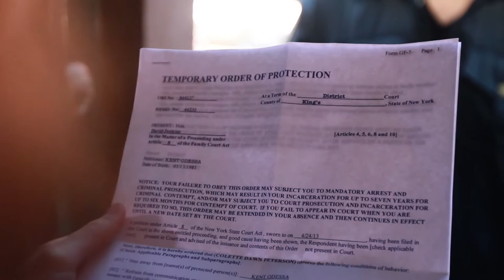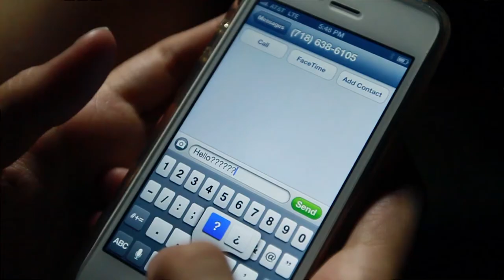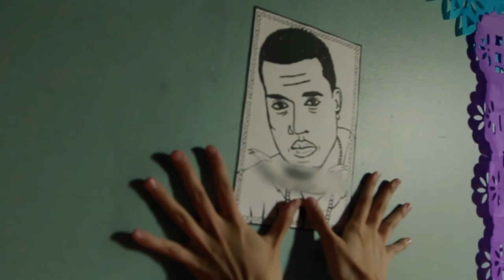Kent Odessa - "Spineless"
Collette Peterson: Alexandra Hellquist
Officer McCabe: R.J. Foster
Officer Valdez: Matthew Hopkins
Odessa: Kent Odessa
Waitress: Liz Fye
Odessa's Fiance'/Jackie Maris: Megan Parsons

CREW

Produced, Written and Directed by Kent Odessa
Cinematography by GVG
Edited by GVG and Kent Odessa
Assistant Director: Alex Cannon
Sound Recording: Michael Fowler
Hair & Makeup: Toby Klinger
Wardrobe: Kayla Cooper
Set Design: Claire M. Kavanah
Panties, Portraits, and T-shirts by Rebecca Carney, Claire M. Kavanah, and Abbey Ley
Engagement Ring by Meghan Farrell (meghanfarrell.com)
Kent Odessa 'Voodoo Doll' by Annika Schmidt (lilleputtstudio.com)

"Spineless" Music written by Kent Odessa & Jeremy Cox
Lyrics by Kent Odessa

Special thanks to The Chocolate Room, the Macaya family, and Frank Roberts.